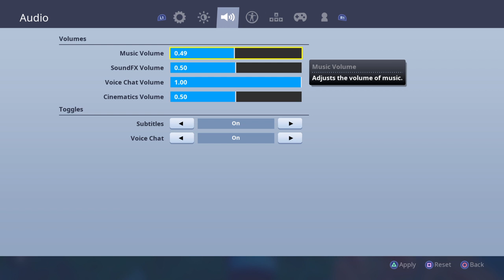Gaming with devlin and devlin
Enjoy the channel💚